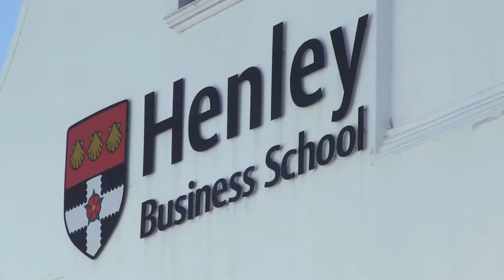Henley Africa's 2018 Scholarships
Jonathan Foster-Pedley, Dean & Director of Henley Business School - Africa, talks about Henley's 2018 Scholarships and what kind of candidates Henley is seeking.